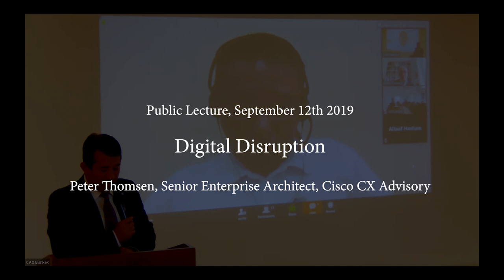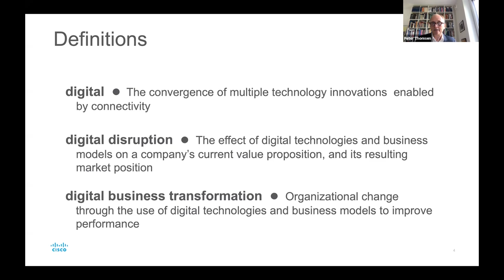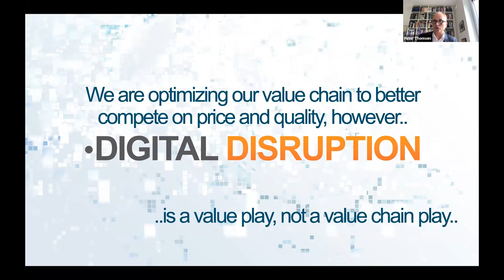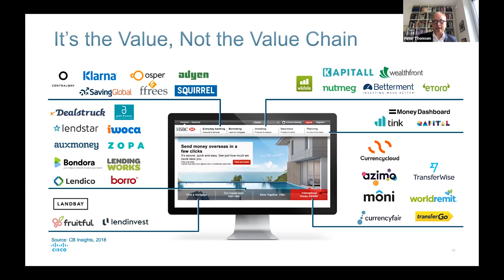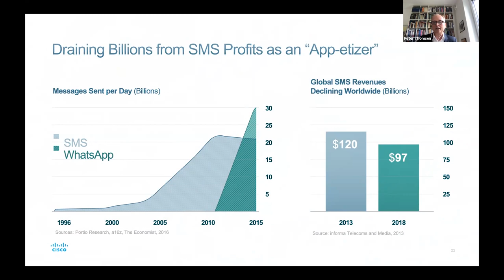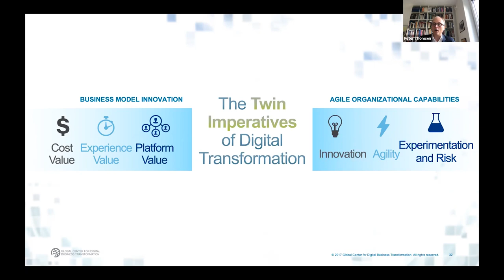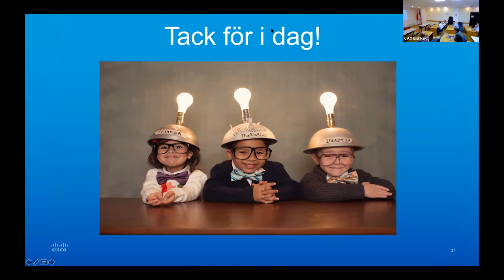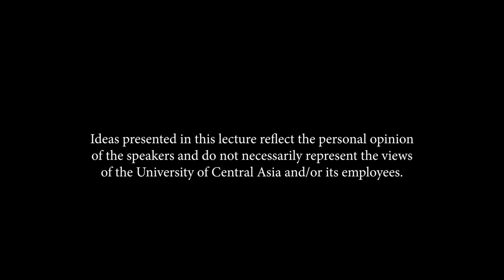UCA Public Lecture: Digital Disruption | Открытая лекция УЦА: Цифровые потрясения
The University of Central Asia held a public lecture delivered by Peter Thomsen, Senior Enterprise Architect at Cisco CX Advisory in Hamburg, Germany on “Digital Disruption”. Participants from across 26 locations, including two educational institutions joined the lecture on September 12th 2019.

The lecture provided an introduction to the Digital disruption dilemma, and in particular what the potential is that will overturn incumbents and reshape markets faster than perhaps any force in history.

This lecture is the second in a series, organised by UCA as part of pre-conference events for the "Digital Transformation in Central Asia" conference, to be held in Bishkek, Kyrgyzstan from October 4th to 6th 2019. UCA, the State Committee for Information Technology and Communications, and the High Technology Park of the Kyrgyz Republic (Парк Высоких Технологий Кыргызской Республики) will host the joint conference aimed at providing IT leaders the opportunity to connect with 100+ Chief Information Officers and IT leaders within Central Asia and abroad to collaborate and solve the technology problems together. To learn more about the conference, please

Университет Центральной Азии провел открытую лекцию «Цифровые потрясения», которую прочел старший архитектор корпоративных приложений компании Cisco CX Advisory (г. Гамбург, Германия) Питер Томсен. Мероприятие, состоявшееся 12 сентября 2019 года, транслировалось на 26 площадках, включая два учебных заведения.

Лекция касалась дилеммы цифровых потрясений, которая потенциально способна низвергнуть лидеров различных отраслей и переделать рынок быстрее, чем, возможно, любая сила в истории.

Эта лекция стала вторым подобным мероприятием в серии открытых лекций УЦА, которые пройдут в преддверии конференции «Цифровая трансформация в Центральной Азии». Конференция состоится в Бишкеке (Кыргызстан) с 4-го по 6-е октября 2019 года. На этом мероприятии, организуемом УЦА, Государственным комитетом информационных технологий и связи и Парком высоких технологий Кыргызской Республики, соберутся более 100 директоров по информационным технологиям и ИТ-лидеров из Центральной Азии и других стран, чтобы обсудить и совместными усилиями решить проблемы в сфере технологий. Дополнительную информацию о докладчиках и программе конференции можно получить на сайте